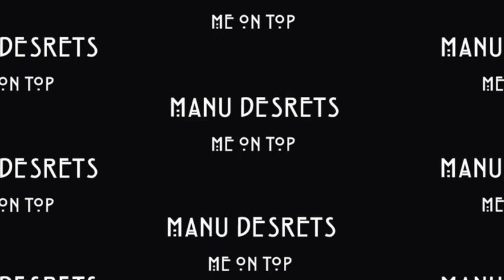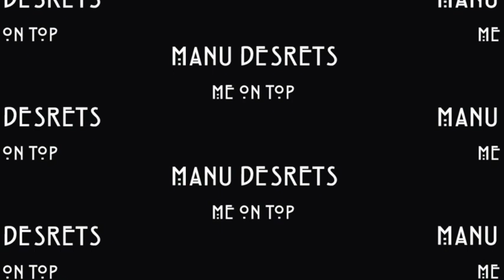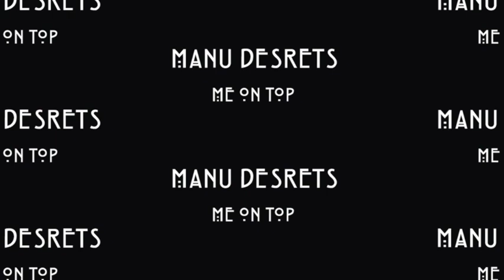Manu Desrets - Me On Top [Cachai 014]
2017